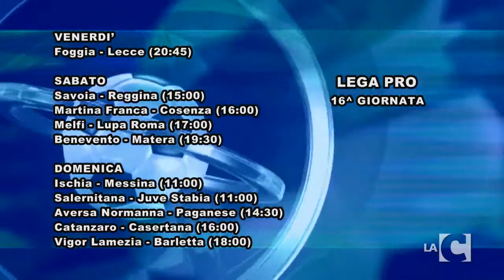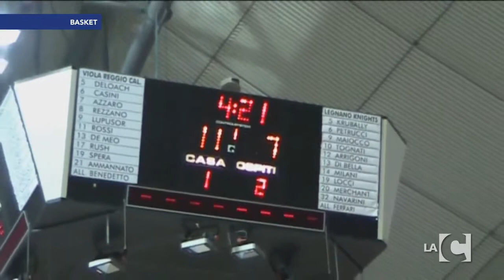La C Sport - 05/11/2014